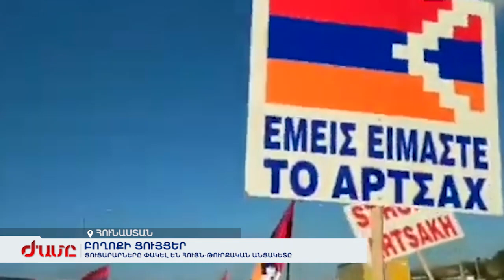Հայ համայնքները շարունակում են բողոքի ակցիաներն աշխարհի տարբեր երկրներում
Հունաստանում ցուցարարները փակել են հույն-թուրքական անցակետը։ Բուլղարիայում մասնակիցները պահանջել են հայերին միայնակ չթողնել ահաբեկիչների դեմ պայքարում։ Ֆրանսիայում ակցիայի մասնակիցները պահանջել են ճանաչել Արցախի անկախությունը։